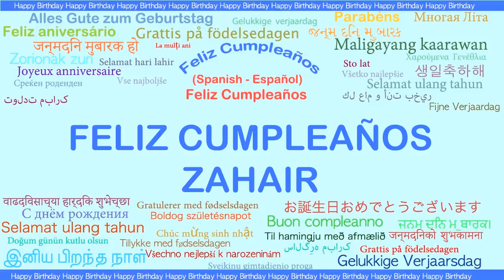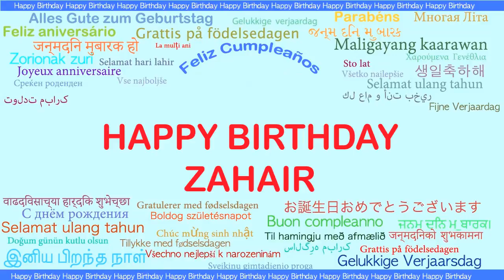Zahair Languages Idiomas - Happy Birthday